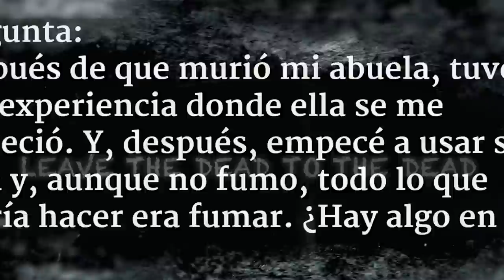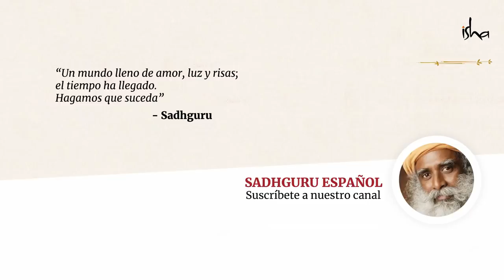El fenómeno paranormal: ficción o realidad | Sadhguru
¿Has escuchado sobre cómo, recién muere un ser querido, las personas cercanas a él ven sus objetos moverse o escuchan ruidos como si él tratara de comunicarse?
Sadhguru revela cuánto de ficción y cuánto de realidad pueden tener estos «fenómenos paranormales»; lo cuales generalmente se califican como encuentros tenebrosos, pero, en realidad, tienen una razón de un orden totalmente distinto.